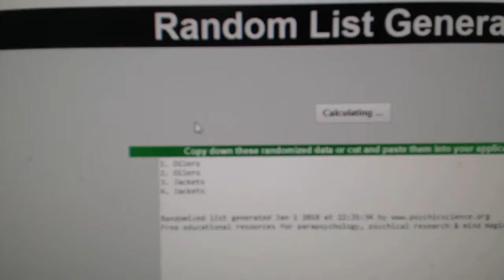Multi Random - C&C GB #8128